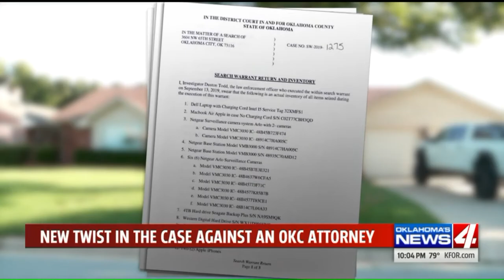New court documents show Okmulgee investigators seized multiple boxes of ammunition, white gloves fr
Keegan Harroz went before a federal judge Wednesday for her preliminary and detention hearings.